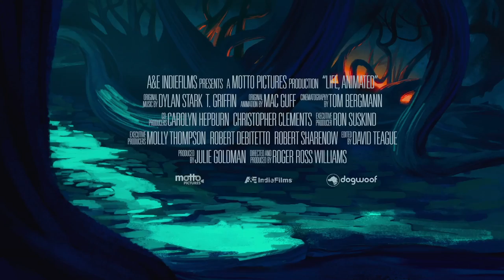[인생을 애니메이션처럼] 디즈니가 만들지 않은 최고의 디즈니 영화! (2017.09.27)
[인생을 애니메이션처럼]
감독: 로저 로스 윌리엄스
출연: 오웬 서스킨드, 론 서스킨드
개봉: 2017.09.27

3살 때 말문을 닫은 소년 ‘오웬’은
몇 년 후 인어공주를 보며 다시 말을 하기 시작한다.

용기가 필요할 땐 헤라클레스, 친구를 원할 땐 정글북,
진짜 소년이 되고 싶을 땐 피노키오.

피터팬처럼 네버랜드에서 살길 꿈꾼
러블리 디즈니 덕후 ‘오웬’의 기적 같은 성장 스토리.

디즈니도 몰랐던 디즈니의 마법이 시작된다!